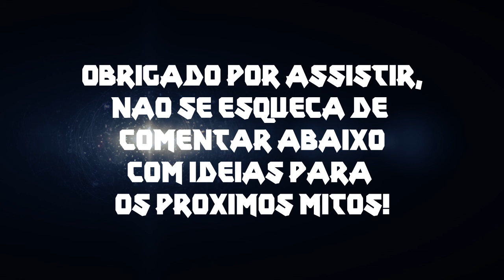BO2 - Breaking Myths Ep. 3